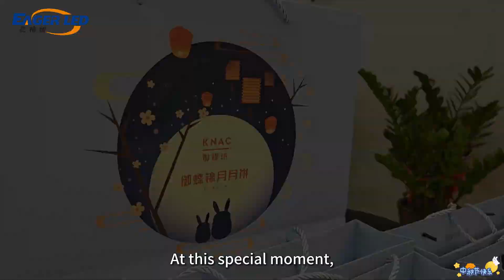All Employees of EagerLED LED Signage Company Sincerely Wish Everyone a Happy Mid-Autumn Festival!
"All employees of EagerLED LED Display Company sincerely wish everyone a happy Mid-Autumn Festival!At this special moment, let us welcome the happy Mid-Autumn Festival together,

People are reunited under the full moon, stars are twinkling, and the happy atmosphere of family reunion fills the air.

On this Mid-Autumn Festival night, may you and your loved ones sit together, share delicious mooncakes, and savor traditional culture and good times.

No matter where we are, the emotion of Mid-Autumn Festival reunion always runs through our hearts.

May this Mid-Autumn Festival bring you and your family health, happiness, and harmony, and may your life be filled with happiness and prosperity. Happy Mid-Autumn Festival and family reunion! "

// EAGERLED VIDEOS

// ABOUT EAGERLED

// CONTACT EAGERLED